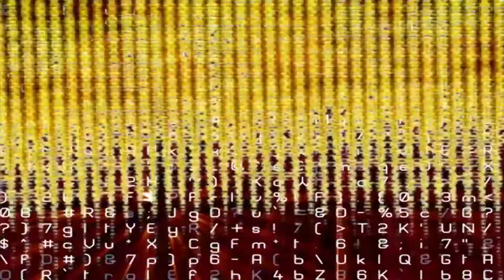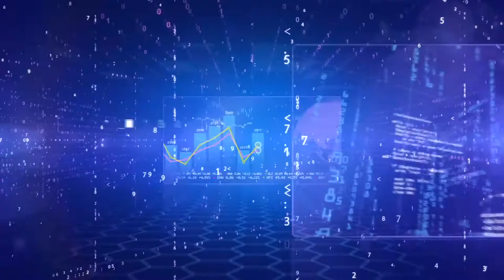Slave To the Machine by Sonic Masquerade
Created by The Sonic Masquerade: (In alphabetical Order) KC Anderson, Chuck Blazer, Gil d'Orange, David Franklin, Jill Gatsby, Stephen Kapeller, David Keough, Ric Linville, Han Parker, Ken Pinkstaff, John Murphy, James Salazar, Evan Stelling.

SLAVE TO THE MACHINE was originally recorded as LET IT GO with Steve Kapeller performing on Lead Vocals with his wonderfully emotional lyrics.  Over 13 years later and we have created Sonic Masquerade and ARTIFICIAL - The Rock Opera.  Now LET IT GO - has a new set of lyrics - and if we can find them - there may even be a 3rd set of lyrics - turning this one brilliant song into 3 very different songs with 3 very different melody lines!

 Directed by Jill Gatsby

 Costumes by OLGA SEM

Cinematography by Han Parker.

Produced by Jill Gatsby

KP, David Keough, KC Anderson, Chuck Blazer, James Salazar and Steve Kapeller
Lyrics by Steve Kapeller and Jill Gatsby .

Jill Gatsby - Lead Voicals
Steve Kapeller performing Piano
 Lead Guitar KP
 Rhythm Guitar David Keough

Special appearances from Olga Sem's MASK International with Jill Gatsby, David Keough, Gil D'Orange, Joe Vizzetti, Han Parker, Olga Sem, Olga Semenovich,The MASK Los Angeles Players for Olga Sem's Costumes: Miah Green, Ahmonda Patrice Parke, Lo Modele, Tracy Motley, Melba Abdelaziz Watson, David L. Rivera, Rush Hamden, Ahmad Parke, and Jamie Stroud as the Mirror Man.

Secret Deva Queens to Be Announced!
Special thanks to Fred Sweet who inspired the creation of Sonic Masquerade.
Special thanks to the entire cast and crew.

Special thanks to the US Davis Irvine Film School and Cynthia Costas Cohen for making this film possible.

Special thanks to Ford Party Bus Rentals,
The City of Los Angeles and San Diego for their co-operation.
In Association with LARCO PRODUCTIONS & CYNTHIA COHEN  AND THE COHEN ESTATE - SONIC MASQUERADE MEDIA AND SONIC MASQUERADE PRODUCTIONS PRESENTS.
 A sonic masquerade production.

Thanks for joining us and watching.

THE GREATEST HITS YOU NEVER HEARD!
Preview Our Rare and Amazing music series here - and follow us @ as we take you on an incredible journey of newly discovered EPIC Rock Songs featuring some of the greatest players in rock - you've never before heard.  AND we guarantee that you WILL be impressed!

KickAss doesn't begin to describe the music that Sonic Masquerade is sharing with you! It's an adventure in new-found Vintage rock created by and for some of the greatest Monster Rock Bands in History!

Join us and BING WATCH amazing Found Footage spanning over a century, and filmed by famous film makers! And this epic story is all being told and brought to you with HIT SONGS we know you've never heard and they are going to BLOW YOUR MIND!

with original soundtracks by KP, ST Kapeller, David Keough, Chuck Blazer, Joe Vizzetti, John Murphy, Gil D'Orange, James Salazar, Evan Stelling and David Franklin.

Featuring lead vocals with Jill Gatsby & Steve Kapeller.  Lyrics by Jill Gatsby, ST Kapeller and KP.

Special thanks to our master musical technician and bass player, Gil D'Orange from our pre-production Studio in Rialto, CA, and to Sonic Studios in Big Bear Lake, CA 92315.

Produced, Engineered and Mastered by David Franklin aka "LUNCHBOX" of "LunchBox Studios" in Sun Valley, CA. and Master Engineer at Metal Hawke Studios, Sun Valley, CA. David Franklin on drums. Sound engineering for the entire album MASTERED at Metal Hawke Studios. Thank you, Mr. Franklin we mean ... God Of Rock!

Property of Sonic Masquerade Publishing

The Greatest Music You've Never Heard!

to SEE The GREATEST WEBSITE YOU'VE NEVER SEEN! LOL!